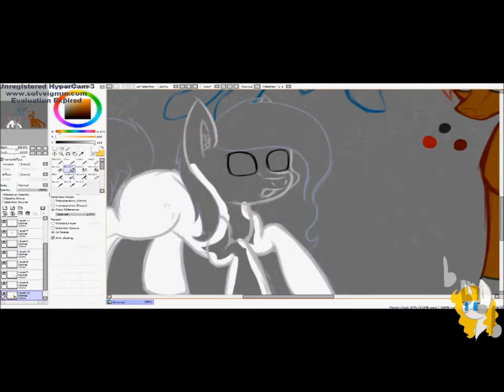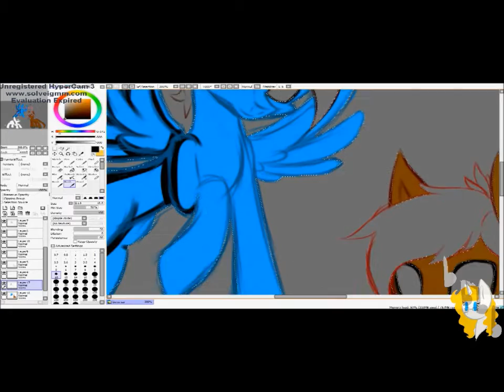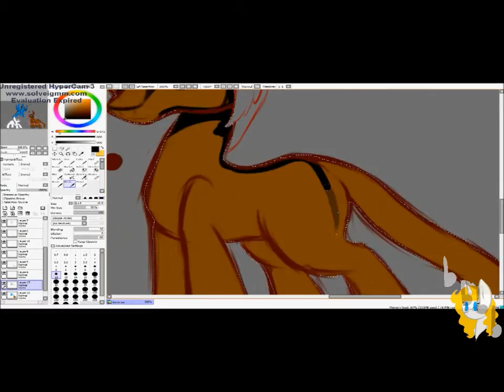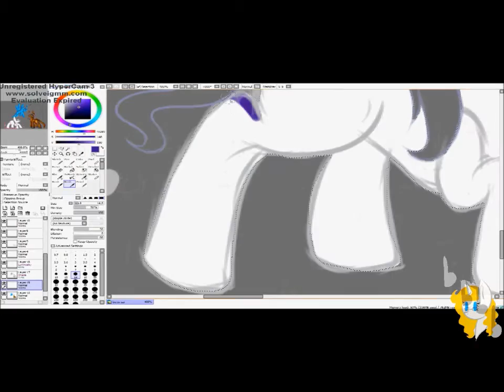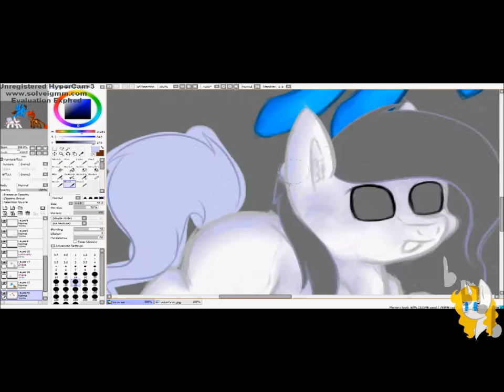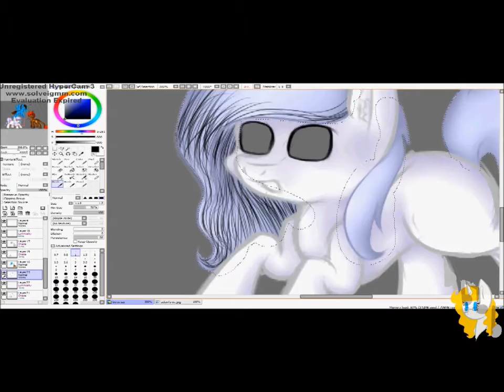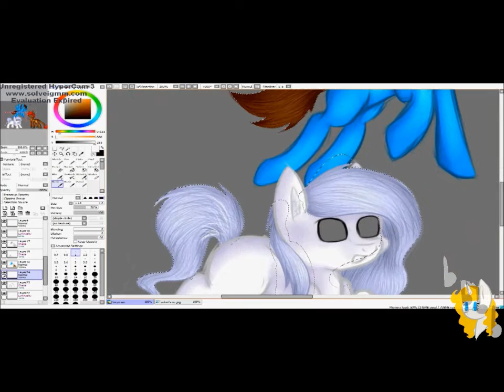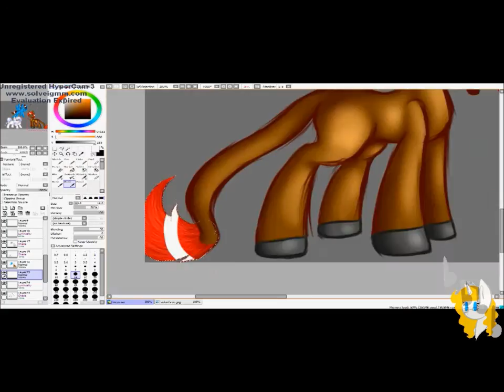Brightlight Productions (boys)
lol i did dis for the fun of it cuz why not XD

all music is from all the music makers and hasbro and sega all pony oc speedpaint drawings are made by me

adam (who clearly doesnt have a youtube XD but has a deviantart)